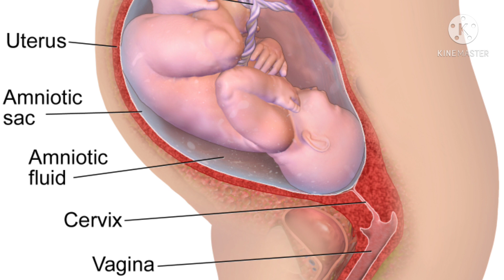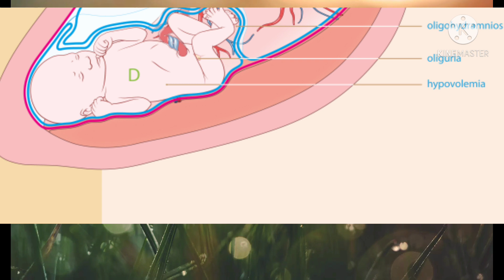How to increase amniotic fluid in pregnancy#oligohydramnios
how to increase amniotic fluid levels during pregnancy in Telugu | oligohydramnios